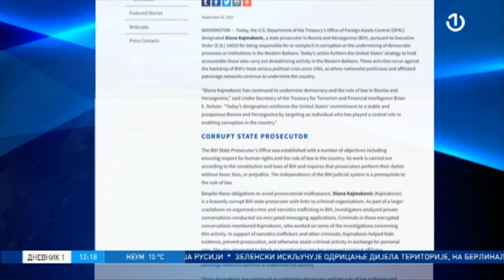Dnevnik 1 - 17.02.2023.